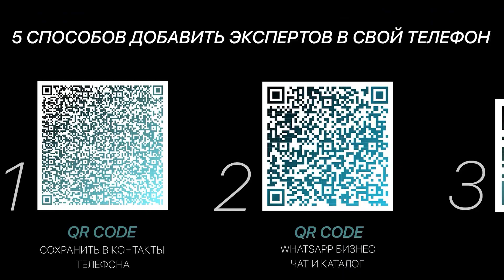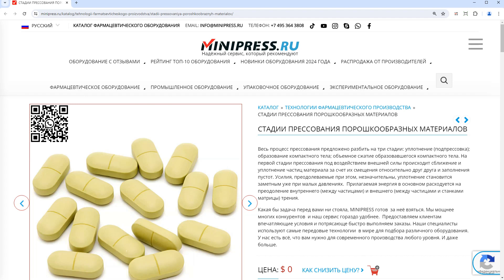Minipress.ru Стадии прессования порошкообразных материалов